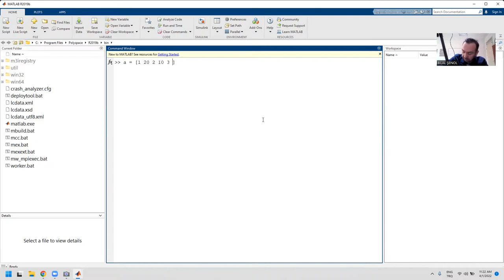Kontrol Sistemlerinde Kararlılık Analizi - Routh Hurwitz Kararlılık Yöntemi Devam